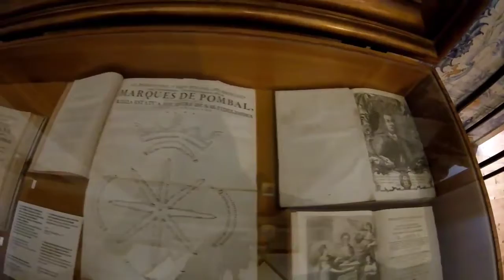Alfama - Santos Populares